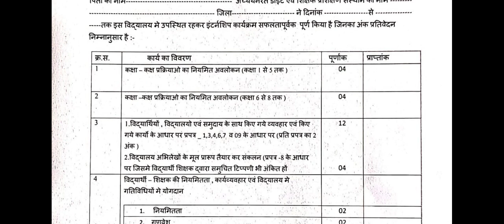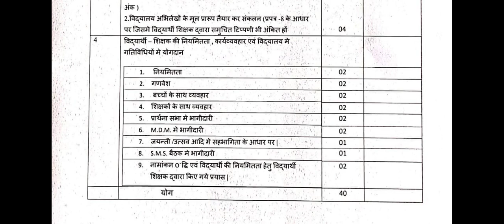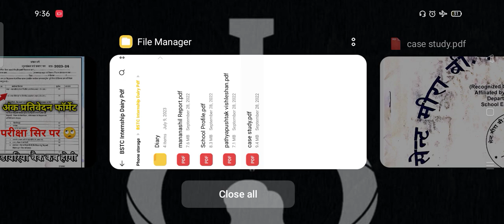Bstc Internship Complete | BSTC 1 Year Exam 2033 Kab Honge | BSTC Internship Diary Kese Bhare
Bstc 1st Year Exam Kab Honge 2023 | Bstc 1st Year Me Pass Hone Ke Liye Kitne Number Chahiye | bstc2023 बीएसटीसी प्रथम वर्ष में पास होने के लिए कितने नंबर चाहिए || BSTC 1ST YEAR PASSING MARKS 2023

bstc first year exam
bstc first year exam kab hoga
bstc 1st year passing marks
bstc 1st year pass hone ke liye kitne number chahiye
bstc 1st year english me pass hone ka tarika
BSTC 1st Year Exam 2023 Form Date
bstc first year exam date 2023
bstc 1st year me pass hone ke liye kitne number chahiye
bstc 1st year me pass hone ka tarika
bstc first year internship 2023
bstc first year internship kab hongi
bstc 1st year internship
बीएसटीसी प्रथम वर्ष में पास होने के लिए कितने नंबर चाहिए
Bstc 1st year में पास होने के लिए कितने नंबर चाहिए
bstc 1st year kitne number par pass hote he
bstc 1st year me pass krne ka tarika
bstc 1st year pass hone ke liye kitne number lane hote he
bstc 1st year minimum passing marks
bstc 1st year minimum passing marks 2021
What is the pass Marking of Pre BSTC/D.EL.ED 1st year
Pre bstc 1st year me pass hone ke liye kitne number chahiye
deled 1st year me pass hone ke liye kitne number chahiye
deled 1st year passing marks
deled 1st year me pass hone ka tarika
deled 1st year me pass krne ka tarika
deled 1st year pass hone ke liye kitne number lane hote h
deled 1st year minimum passing marks
deled 1st year minimum passing marks 2023
bstc 1st year exam form 2023
bstc 1st year internship 2023
bstc प्रथम वर्ष इंटर्नशिप 2023
bstc first year exam 2023
bstc first year paper 2023
bache aur bachpan bstc 1st year paper
bstc 1st year english classes unit 1
bstc 1st year mein kitne paper hote hain
bstc 1st year math classes
bstc 1st year bache aur bachpan unit 1
bstc 1st year exam result
bstc 1st year english syllabus
bstc 2nd year exam date 2023
bstc first year paryavaran adhyayan shikshan
bstc first year paryavaran
bstc 1st year paryavaran adhyayan unit 1
bstc internship
bstc internship 2023
bstc internship diary pdf download
Bstc Internship Dairy 2023
Bstc Internship Diary 2023
Bstc Internship Dairy 2023 kese banaye
Bstc Internship Dairy 2023 kese download kare
Bstc Internship Dairy 2023 pdf download
Bstc Internship Dairy kese banaye
Bstc Internship Dairy kese bhare
Bstc Internship Dairy 2023 kaise bhare
Bstc Internship Dairy 2023 kese bhare
Bstc Internship Dairy kese likhe
Bstc Internship Dairy 2023 free me kese download kare

bstc internship dairy with PDF
bstc 1st year school program dairy
vidhyalaya anubhav karyakaram dairy
internship dairy bstc 1st year
bstc 1st year dairy
school internship file
internship kya hoti hai
internship dairy kaise bharte hai
bstc all dairy
Bstc internship diary
b.ed 1st year internship diary
D.el.ed 1st year internship diary
vidyalaya anubhav karyakram bstc 1 year
bstc internship diary kaise bhare
bstc internship diary kaise banaye
bstc internship file
bstc internship diary first year
bstc internship
bstc internship ki diary
school internship file
internship dairy bstc
internship diary bstc
bstc 2nd year internship diary
bstc 1st year internship diarykaise bhare